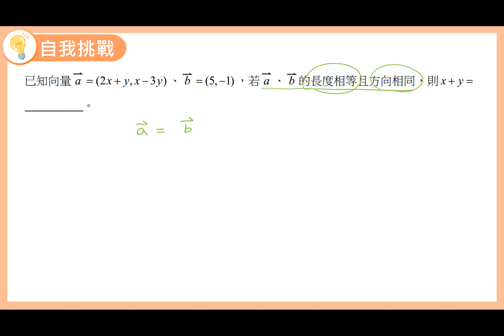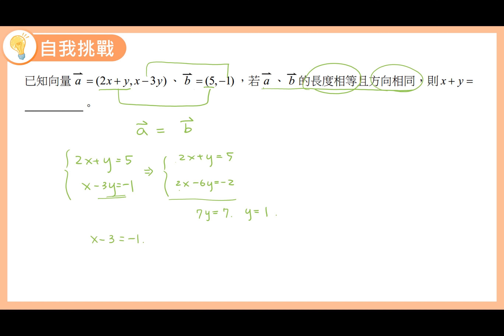數學B 笑傲統測 總複習講義 單元5-1 自我挑戰3